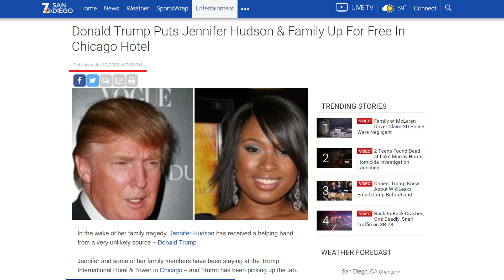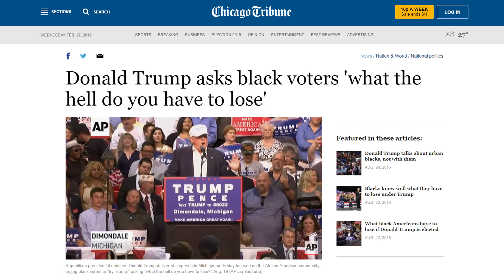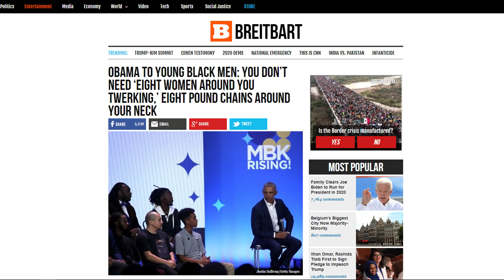Michael Cohen Says Trump is a RACIST! Do You Believe Him?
n sworn testimony before Congress on Wednesday, President Trump’s former lawyer Michael Cohen accused his ex-boss of being a virulent racist and backs up his claim with a story from Chicago.

“While we were once driving through a struggling neighborhood in Chicago, he commented that only black people could live that way,” Cohen said in prepared remarks he read before the House Oversight and Reform Committee.

“And he told me that black people would never vote for him because they were too stupid,” Cohen added. “And yet I continued to work for him.”

Cohen’s remarks are similar to ones he made to Vanity Fair last November. In that interview, he provided more details about Trump’s alleged comments.

(ARTICLE: CHICAGO TRIBUNE)

Michael Cohen to Congress: I lied because Trump 'wanted me to lie'

To back his claim that Trump is racist, Michael Cohen recounts a story from Chicago

Obama to Young Black Men: You Don’t Need ‘Eight Women Around You Twerking,’ Eight Pound Chains Around Your Neck

Donald Trump asks black voters 'what do you have to lose'

Donald Trump Puts Jennifer Hudson & Family Up For Free In Chicago Hotel